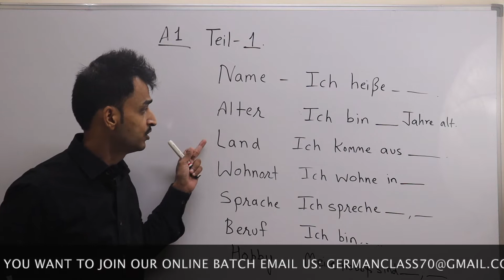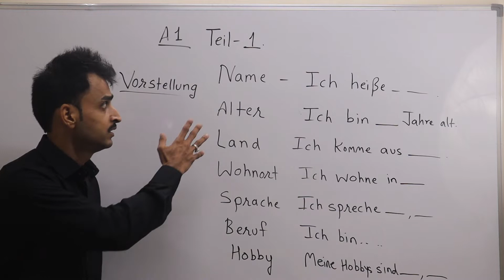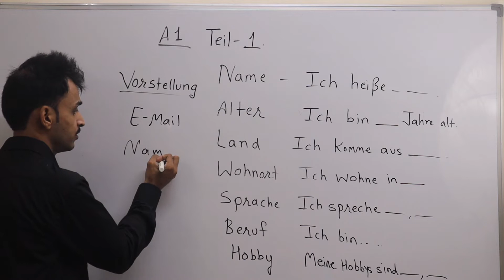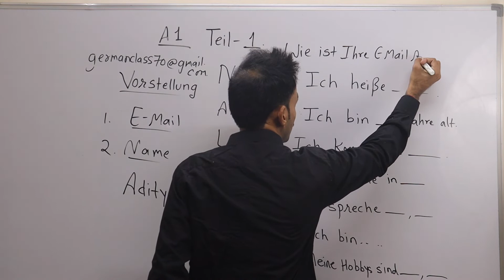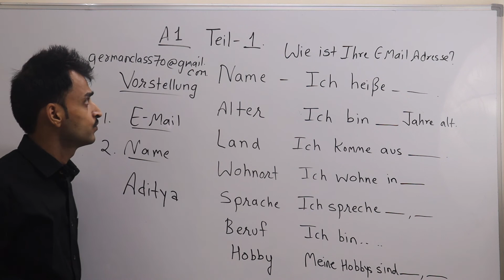A1 GERMAN EXAM | SPEAKING EXAM GERMAN A1 | ZERTIFIKAT DEUTSCH A1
Go Pro
MacBook (Laptop)
PEN TABLET
Hello Friends!

Alles Gute!

STORY BOOKS IN GERMAN: